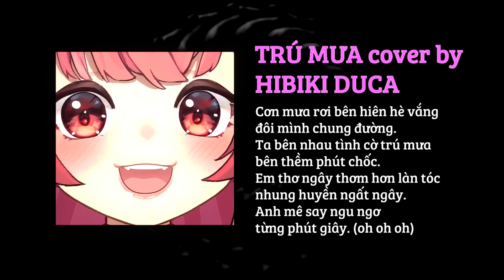[Remix Sập Sàn] Trú Mưa cover by DUCA ft FUKU & Queen Mix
Ghé qua group Chúng Tôi Simp Nijigen's Vtuber để giao lưu 😙:
Video được làm bởi:
+Editor: Phát Ban
+Mix: FUKU và Queen

✨Nhạc: Trú Mưa
✨Bên sở hữu bản quyền: Pops Worldwide
✨Nhóm: HKT